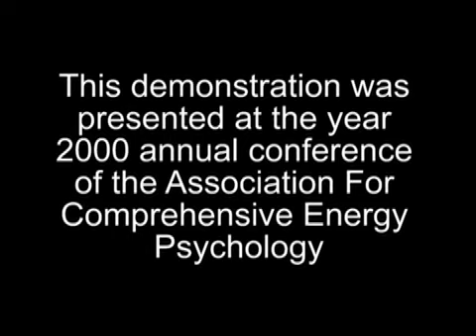Dr Damaris Drewry offers workshop at ACEP(2000) on the Power of the Human Voice in Energetic Healing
The title of this workshop presented in 2000 at the national conference of the Association for Comprehensive Energy Psychology was "The Human Voice in Energetic Healing: A Shamanic Perspective". It was created for energy healing practitioners to help them get clients "unstuck". While not about singing per se, the workshop shows how powerful the human voice is while using EFT - Tapping and other Energy Psychology modalities. Participants were led through a focusing exercise using voice without any words which was extremely powerful. Non-singers who have never met before sound like a choir of angels in 5 minutes! Watch Damaris Drewry lead this group of ACEP practitioners through an extraordinary exercise in vocal self-empowerment. If you LOOK you will see some now-famous energy healers. In 2021 Damaris Drewry Phd offers phone consultations and online sessions.